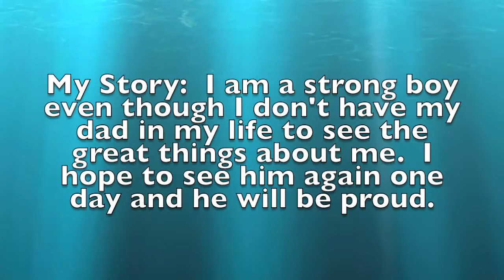Eric Poor-PTA Reflections 2016- Dance Choreography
Hey Guys!  It's about a year late, but here is my PTA Reflections entry for Dance Choreography from October 2016 when I was 7 years old and in Second Grade.  The theme was: What is Your Story.  I decided to choreograph a dance about the fact that I am a strong boy even though my dad is not in my life to help and guide me.  I hope that one day I can see him again and he will be proud of me.  I was the Award of Excellence Winner for the State of Virginia in the Primary Division.